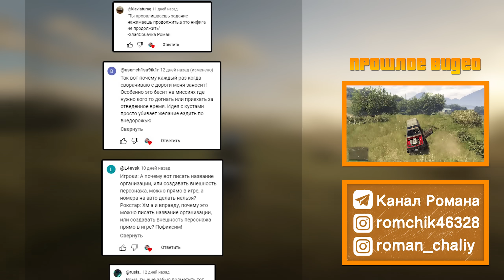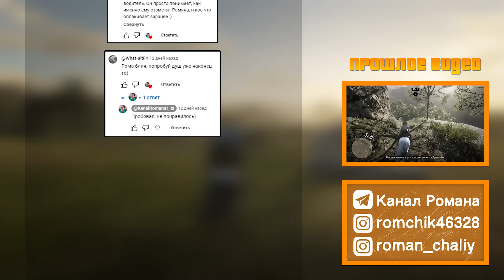Все секретные интерьеры в RDR 2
1. She's Got a Ticket to My Heart (Instrumental Version) - Basixx
2. Won't Back Down - Cushy
3. Veri Peri - Molife
4. AIWIC - Ooyy
5. Up Higher (Instrumental Version) - Sven Karlsson
6. My Exes (Instrumental Version) - Snake City
7. Warren - Netzy
8. Aoraki - Ooyy
9. JUMBOTRON - BLUE STEEL